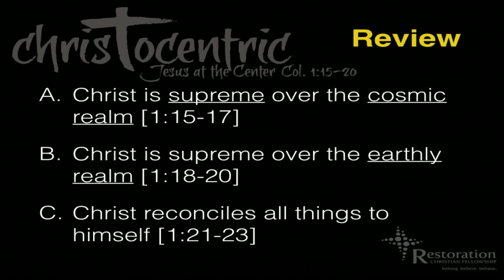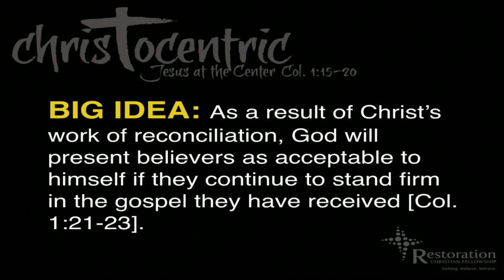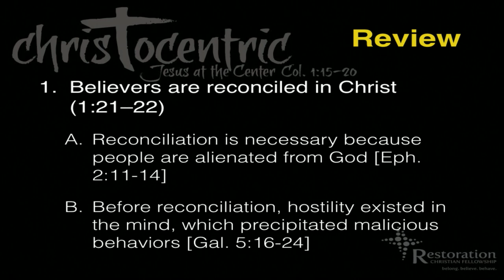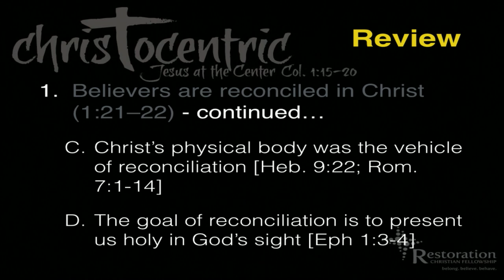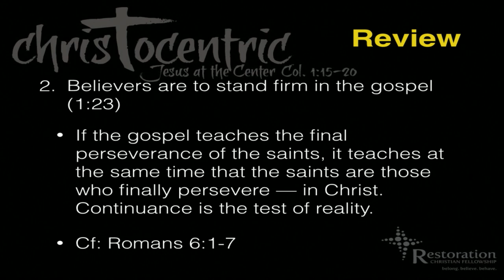Christocentric Week 5